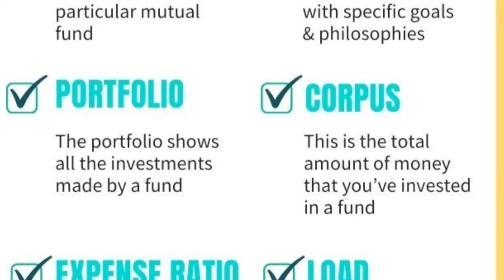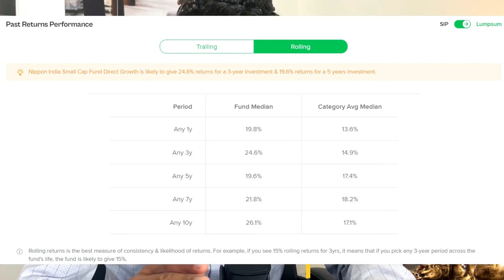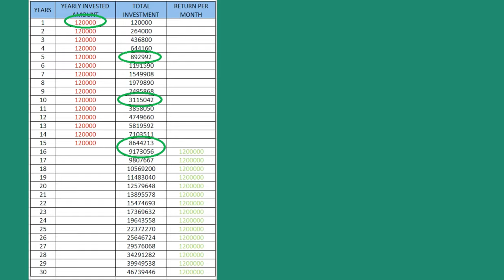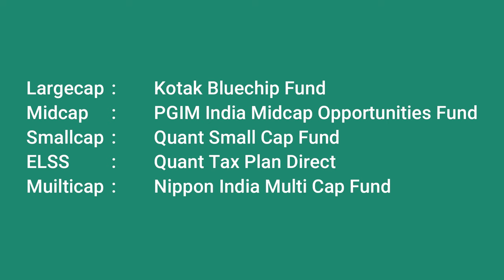1 ലക്ഷം എല്ലാ മാസവും മ്യൂച്വൽ ഫണ്ടിൽ നിന്നും വരുമാനം നേടാം. 1 lakh per month from mutual fund.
എല്ലാ മാസവും 1 ലക്ഷം വരുമാനം മ്യൂച്വൽ ഫണ്ടിൽ  നിന്നും നേടാം.
SIP investment in malayalam
Mutualfund malayalam
SIP malayalam
mutual funds

Video explains how your SIP in mutuals funds will give you an income of  1 lac per month after 15 years of SIP investment of an amount of 10000 per month, if mutual fund provides a rolling return of 20% for the same period and thus enjoy an early retirment and financial freedrom.